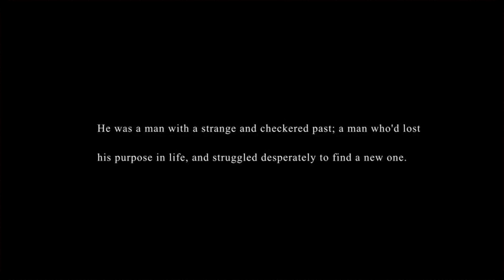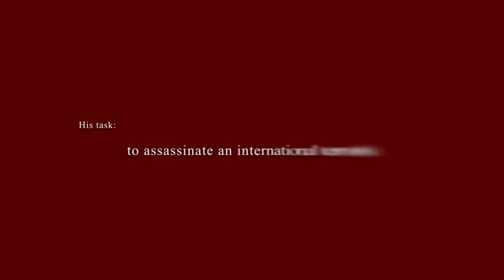The Eden of Grisaia: Part 1 - Confusing Situation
After so long, the unrated version of The Eden of Grisaia is out! And we are thrown right into a really confusing situation right at the start. At least it's a direct continuation from the end of The Labyrinth of Grisaia.

The Eden of Grisaia (Grisaia no Rakuen) is the sequel to The Labyrinth of Grisaia (Grisaia no Meikyuu) and the final installment in the original Grisaia trilogy. This visual novel contains Prologue De La Grisaia, The Seed of Blanc Aile, and some extras from Professor Dave. This is also the unrated version of the game, purchased through Denpasoft, so some parts of the game may seem different in comparison to the Steam version.

Currently in this playthrough, I am reading through The Seed of Blanc Aile, which is the overarching story's grand conclusion.